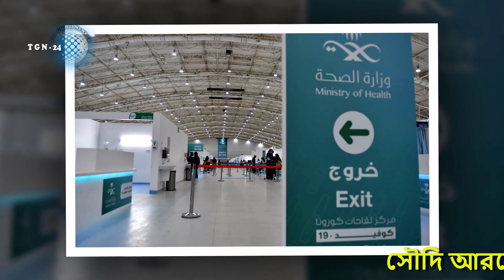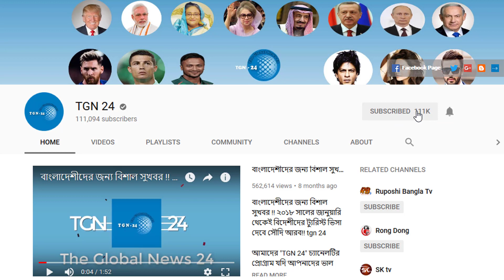সৌদি স্বাস্থ্যমন্ত্রণালয় হতে এইমাত্র পাওয়া সর্বশেষ আপডেট! সৌদিতে নতুন করে আরো ১০৫ জন রোগী শনাক্ত।